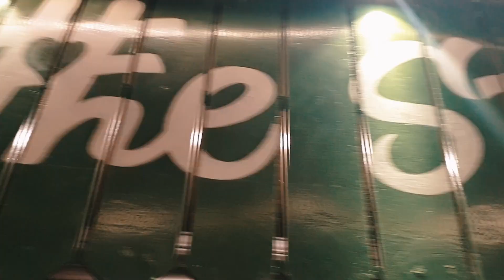Birthday celebration of Anuradha 2022| Kinkini